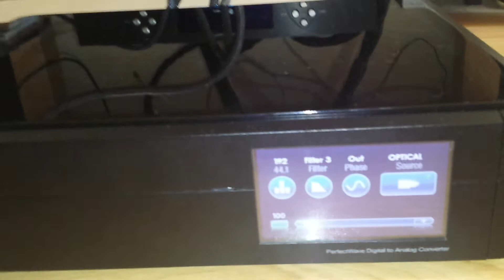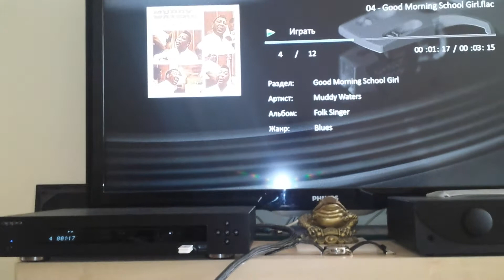PS Audio Perfectwave Dac playing Blues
Kef Reference 203xl speakers
Audio Aero Hybrid amp
Oppo 103D mod.
Mono recording